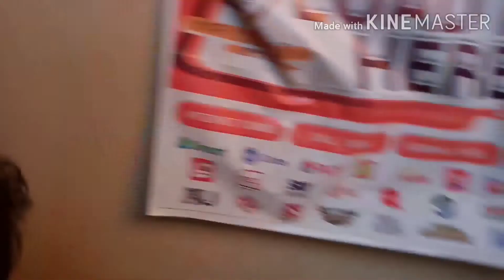Corona vuris..🤗😥 quarantine pasig city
part1.. wala magawa sa loob nag bahay d2 lang muna kami sa labas nag bahay